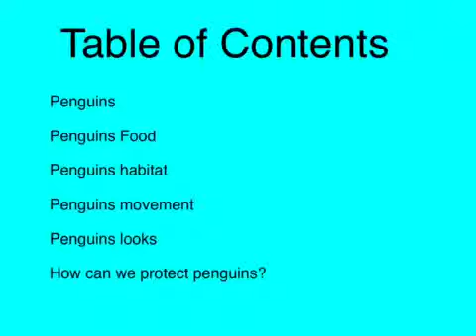G1mm All about Penguins by Jia Chi